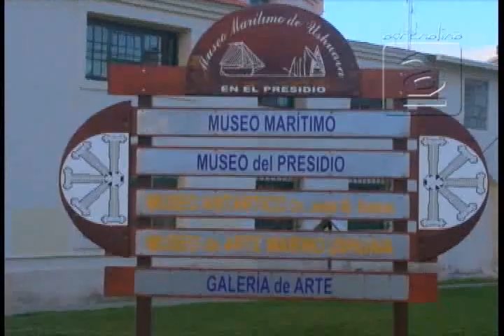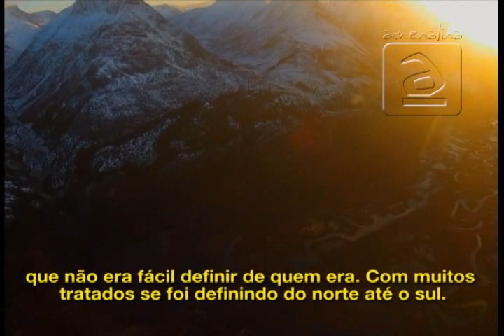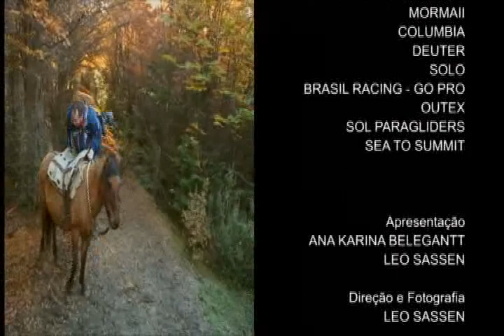2012 - Programa Adrenalina - No Fim do Mundo (Ushuaia) - Episódio 2/3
Ushuaia, a cidade mais Austral do Continente Americano! Conhecida como a "cidade do fim do mundo" esta localizada às margens do Canal de Beagle, no território argentino.
A equipe do ADRENALINA mostra a cidade que se desenvolveu com a construção de um presídio no inicio do século passado, hoje um dos seus principais pontos turísticos.
A região foi inicialmente povoada por aborígenes nômades de quatro etnias: Yámanas, Alakalufes, Selk'nams e Haush que sobreviviam em condições selvagens e enfrentando temperaturas negativas durante todo o ano. Conheça um pouco da história daqueles que desapareceram sob o impacto da "aculturação" imposta pelos colonizadores de origem européia.
A equipe do ADRENALINA explora o sul da ilha da Terra do Fogo numa cavalgada pelo Monte Suzana, utilizando cavalos da raça crioulo, fortes e resistentes ao frio sulino. Sobem encostas, passam pela vegetação do bosque sub-antártico, com diferentes espécies de árvores como as "Lengas", e por troncos cortados pelos presidiários no século passado. Com uma vista única para a Baia de Ushuaia, a cavalgada encerra no Canal de Beagle de frente para as Islas Navarino e Hoste, pertencentes ao Chile.
Neste programa, a equipe também conhece o Parque Nacional Tierra del Fuego, a cerca de 12 km da Cidade de Ushuaia, divisa com o Chile. No outono, a vegetação de cor alaranjada das folhas deixa os bosques com paisagens deslumbrantes e com o reflexo das montanhas chilenas refletindo no lago Acigama. Na fauna se destacam os exóticos castores canadenses, introduzidos pelo homem na região em 1946 para expandir a indústria de peles. Com o fracasso do projeto, os castores foram soltos na natureza e transformaram-se em uma praga.
No Parque, a equipe fez canoagem pelo Rio Lapataia e remou até a Bahia Lapataia, ponto extremo da Ruta 3 e da Rodovia Panamericana, que liga Terra do Fogo ao Alaska. Durante a remada, avista-se aves marinhas, florestas de algas e rios congelados.
Episódio pertinente à 7ª temporada do Programa Adrenalina produzido pela Clip Produtora (Porto Alegre) para Canal Futura e TV Unisinos.